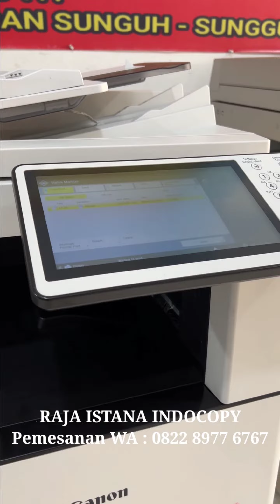Sewa Mesin Fotocopy Warna Canon di Kota Jambi. Biaya Murah Untung Melimpah.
Mesin Fotocopy Warna Canon Seri Terbaru. Hasil Sangat Glossy dan Detail.

Saatnya Upgrade Usaha Fotocopy Anda.
Bukan hanya "Sekedar Fotocopy".

RAJA ISTANA INDOCOPY Selalu hadir yang pertama dalam Trobosan Inovasi. Membawa Bisnis Fotocopy untuk Lebih Kreatif dan Maju.

"Mesin Fotocopy Warna adalah Gerbang Awal untuk menjangkau Project - project di dunia percetakan."

Informasi Mengenai Mesin Fotocopy Warna Canon Silakan Datang ke Kantor Kami :
🏢 CV. RAJA ISTANA INDOCOPY
📌 Jln K.S Tubun No. 47, Karya Maju Telanaipura, Kota Jambi